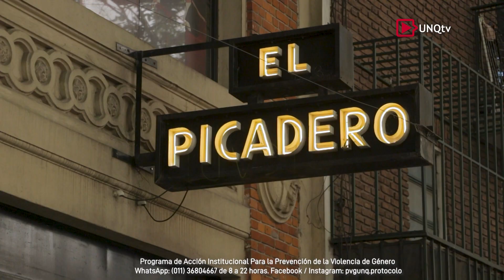Q.Noticias - Finalización de la Capacitación "Ley Micaela". Obra Teatral “La Jauría”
En la culminación de la primera Capacitación de la Ley Micaela realizada por nuestra Universidad para el Ministerio de Ciencia y Tecnología de la Nación, el CONICET, desde su área de Políticas de Género y Diversidades, convocó junto al Centro de Políticas Públicas en educación, Comunicación y Tecnología, se convocó a la comunidad científica y a las autoridades de la UNQ a la representación de la obra teatral "Jauría" en el teatro “El Picadero”. Esta obra trata sobre el juicio a “La Manada” en España, un caso que marcó un antes y un después en el abordaje de la violencia sexual. Esta actividad de reflexión propuso interpelar desde el arte la importancia de dicha Ley "Por una ciencia y tecnología con igualdad de géneros y libre de violencias".

Dra. Alejandra Zinni
Vicerrectora de la Universidad Nacional de Quilmes

Mg. Teresa Lugo
Directora del Centro de Políticas Públicas en Educación, Comunicación y Tecnología (UNQ)

Mg. Daniel González
Director del Departamento de Ciencias Sociales (UNQ)

Dra. Dora Barrancos
Directora de la Cátedra Abierta de Género y Sexualidades (UNQ)

Dra. Ana María Franchi
Presidenta del Consejo Nacional de Investigaciones Científicas y Técnicas (CONICET)